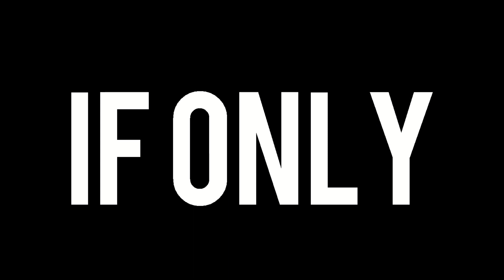The Group C4- IF ONLY Album Commercial (Released Oct. 10th)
IF ONLY COMING OCT 10th.
RELEASE SHOW WITH DIZZY WRIGHT at THE NOTE in WESTCHESTER OCT 10th

Hey guys! We're back again. We've been hard at work preparing an insane album for you guys, and we finally got a chance to sit back and think about what this whole project really means to us. It's amazing how far we've come in only a short year in between everything else that we do outside of C4. It's been incredible being able to create music together, and then share that music with all of you. All because we've never given up on our dreams... Which kind of brings up the story of this album.

 If Only everyone could lead the life they loved.
The dreams we drempt as children, We could see what they'd become.
Watch them blossom beautifully to golden paths beneath our feet
we follow as we become the people we were meant to be.
IF ONLY.